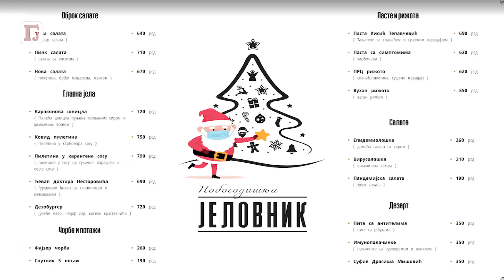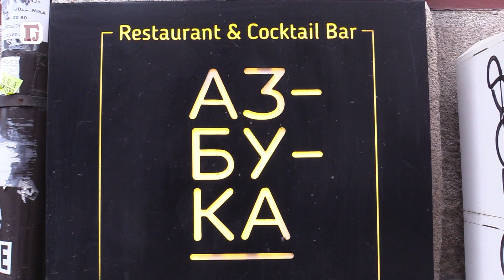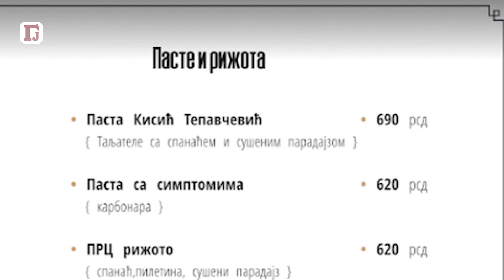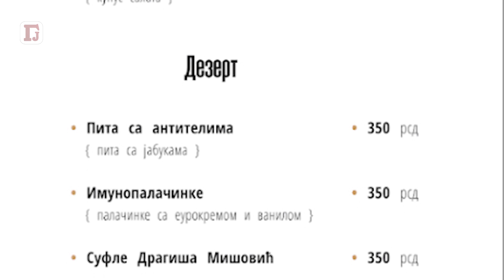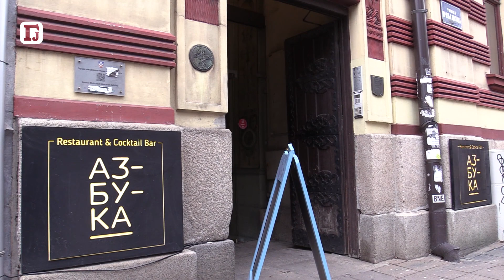DUH BEOGRADA POBEDIO: SLUŽI SE NESTOROVIĆEV ĆEVAP I KISIĆKINA TESTENINA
U ovo teško vreme za sve nas, a pogotovo za ugostitelje, mnogi od njih se dovijaju na razne načine kako bi privukli sve više klijenata. Restoran Azbuka došao je na sjajnu ideju, te su promenili nazive jela u svom meniju, tako da se kod njih možete počastiti Karakonovom šniclom, Kovid piletinom, ćevapom doktora Nestorovića, Fajzer čorbom, pastom Kisić Tepavčević, a uz to možete uzeti Pandemijsku, Epidemiološku ili Virusološku salatu. Za desert predlažemo Pitu sa antitelima.